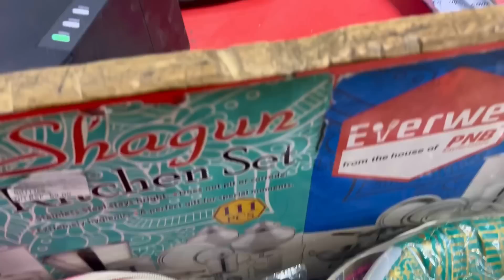Sonabhi ki cute fights 😍❤️ Abhi ke muh pe tape lga di Sonal ne 😳